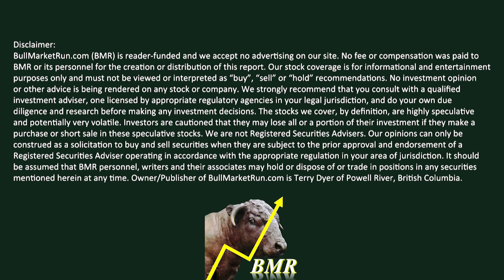GGI Closes In At Nickel Mountain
Dr. Peter Lightfoot describes how northwest B.C.'s first Nickel-Copper massive sulphide deposit may have formed at Nickel Mountain near Eskay Creek.